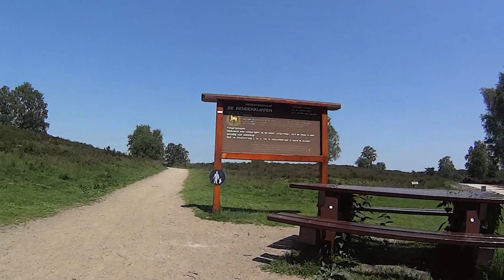Sony HDR-AS20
5 - juni - 2015 , ongeveer 60 km gefietst met de fietscam
Zwolle,  IJsselbrug - Hattem - Wapenveld,  Zwolse bos -  Renderklippen - Sprengenbos -
Heerde -  Hattem, pontje - Zwolle, Engelse werk
het filmpje is in HQ en niet bewerkt
18 filmpjes a 1 minuut - doorspoelen mag :)